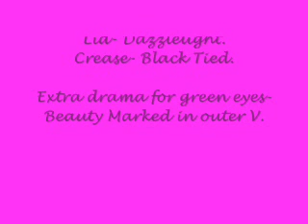Quick Party Look :)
My favourite going out look when in a rush.

Lid- Dazzlelight
Crease- Black tied
For extra drama and to make those green eyes sizzle- Beauty marked
Highlight- Vapour